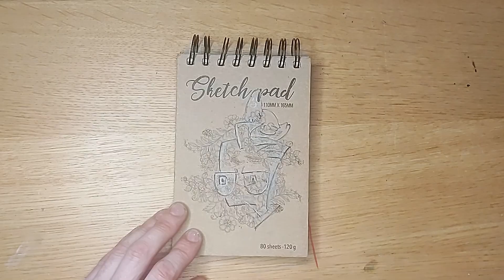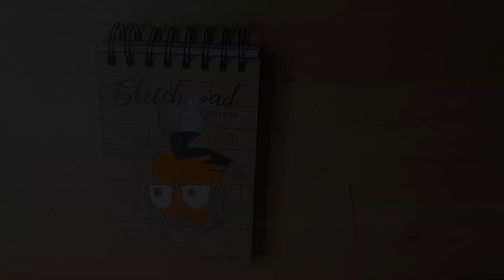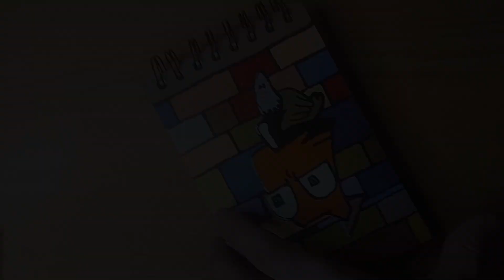Custom sketchbook cover in Invader Zim style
Good day. So we got our hands on the next cover of the sketchbook in the style of the cartoon Invander Zim. I hope you like it) The work was done with acrylic markers. Enjoy watching. I will be happy for likes comments) Those who are on my channel for the first time will be happy for a subscription)